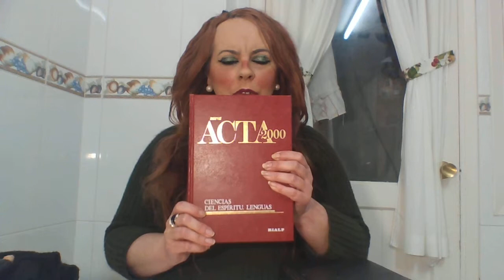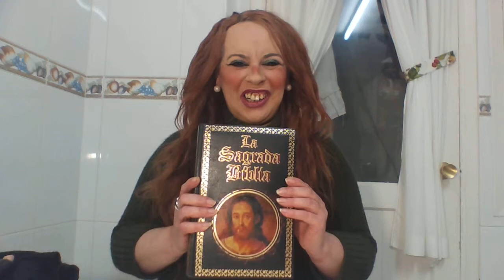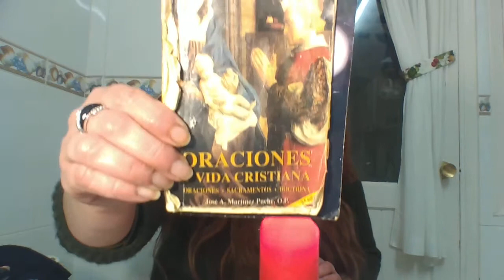BAUTISMO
La que edita por encima lee mal por dinero, y habla mejor donde hay que hacer hincapié, por supuesto me hizo mobbing, hablo mejor, habla con borrachera barbitúrica como yo y pide una ayuda, yo no. No me ayudó nadie, hasta habla rusilla. Parezco mal y una despiñatada, me rompieron la prótesis y hablo mejor pero mal y es para que pregunten quien me hizo la prótesis y quién me despiñató, no queda nada claro. Edita por dinero y no estoy de acuerdo. Nadie me quiere robar la voz y la futura reina me quiero deshacer de ella. No estoy obsoleta en absoluto es mi madre quien mandó que me quiere casar y hablar mejor que yo. Para el que aguante el rollazo hay más información y ejemplos.También leo versículos de la Biblia.